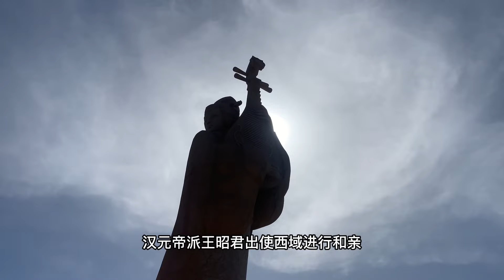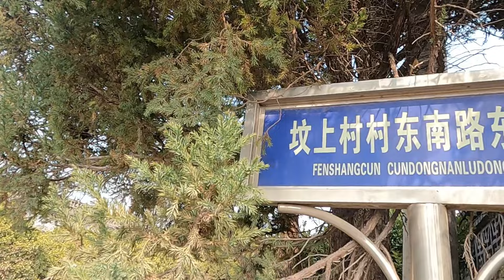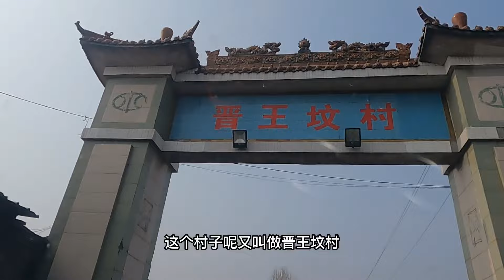4.22W平方公里的沙漠即將消失，腹地不只有村子有火車，還有一片大海！ 【跟著華子去旅行】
9月自驾西北大环线，
你的每一个评论我都会认真回复，感谢支持！